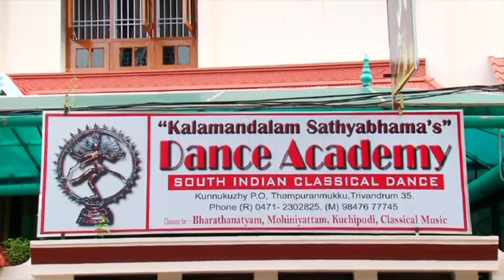Kalamandalam Sathyabhama Dance Training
Kalamandalam Satyabhama is the crowning glory of classical dance. KSDA- Kalamandalam Sathyabhama Dance Academy is an institution founded by Satyabhama teacher. Institution gives out a typical learning approach from the basics and bring a lot of opportunities to perform. KSDA is a promising place to those who wish to become a best performer in dance forms and offers Bharatanatyam, Mohiniattom & Kuchupudi classe